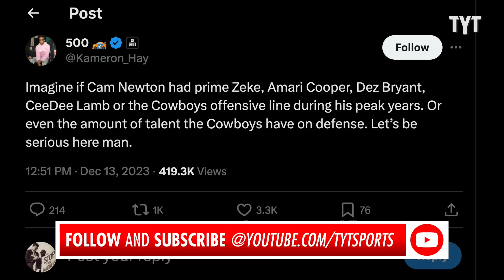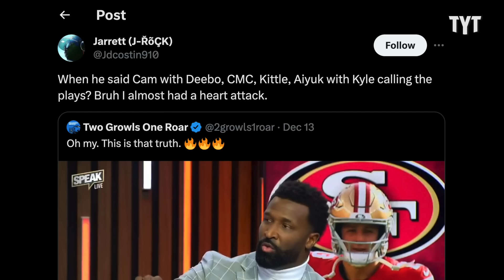ESPN Hosts See Right Through Cam Newton's Idiotic Stunt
Former NFL MVP Cam Newton just gave one of the most ridiculous takes you'll ever hear about this year's quarterback play in the NFL. Rick Strom breaks it down.

Rick Strom